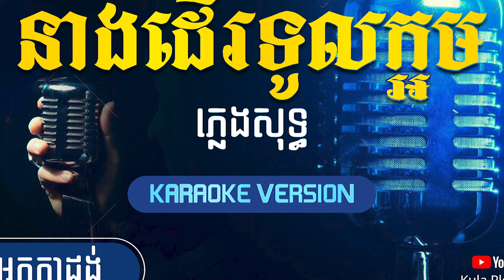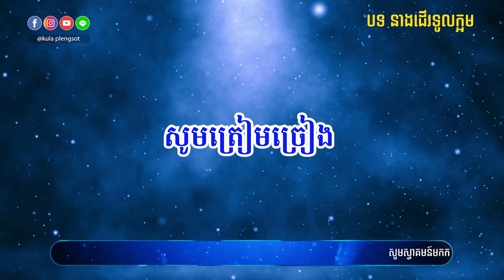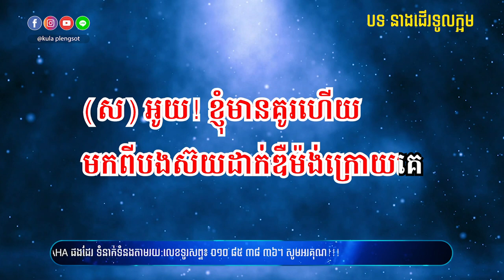នាងដើរទូលក្អម ភ្លេងសុទ្ធ | Neang Der Toul Kaorm Plengsot - [BY KULA]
🎬 បទ៖ នាងដើរទូលក្អម ភ្លេងសុទ្ធ

សូមអរគុណ!!!

សម្រាប់បងប្អូនដែលចង់ស្តាប់បទចម្រៀងខូវើដែលបកស្រាយឡើងវិញដោយខ្ញុំបាទកូឡា សូមចូលទៅកាន់ឆាណែលខូវើរបស់ខ្ញុំតាមរយ:តំណរខាងក្រោម!!!

Team member:
• Music Creator: Kula
• Graphic Designer: Kimme Kiss
• Videos Editor: Chandara